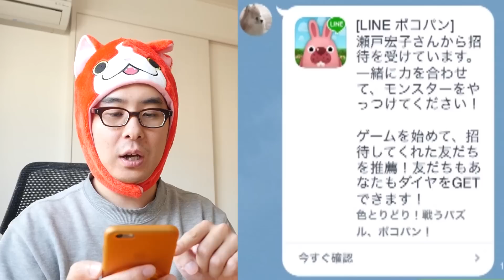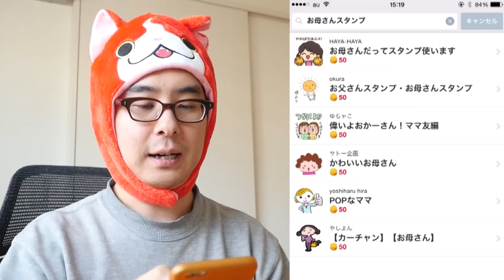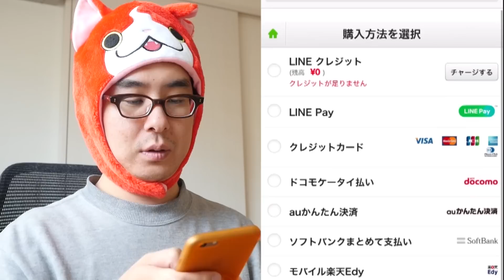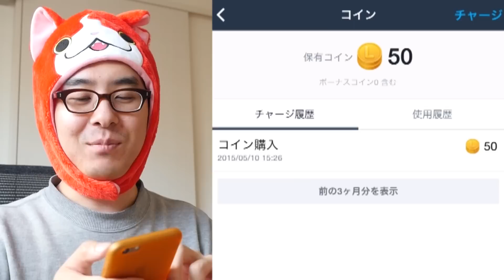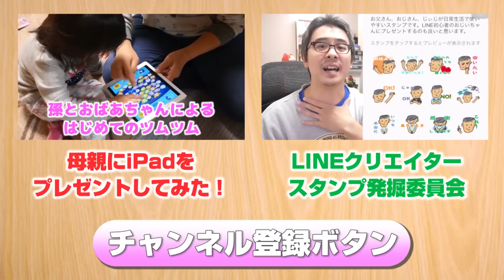【母の日】母親にちょっとしたプレゼントをあげてみた！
そういえば、今日は母の日でした。思いつきでLINEスタンプを贈ってみました。

‹今日の一言›
母親は最近、美肌アプリにもハマっているようです。

【新企画】第一回 LINEクリエイターズスタンプ発掘委員会「とうさん　おじさん　じぃじ」